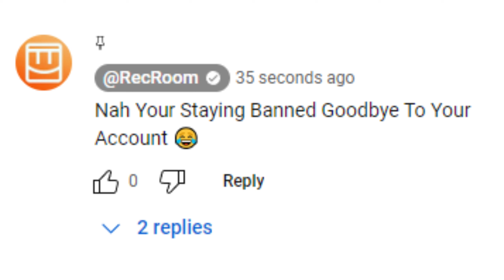Getting Banned | Rec room Skit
People When They Banned 😪